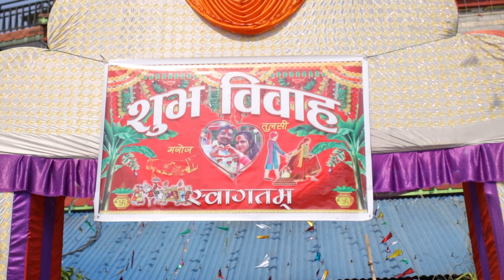Manoj Paudel And Tulsi Marriage 2080/01/27 Nepali || Behula and Behuli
nepali facts
manoj paudel
Manoj Paudel
facts
local production
new facts
nepali facts
short
movie
film
shot video
behuli Episode 50
episode 50
Behuli Episode 50